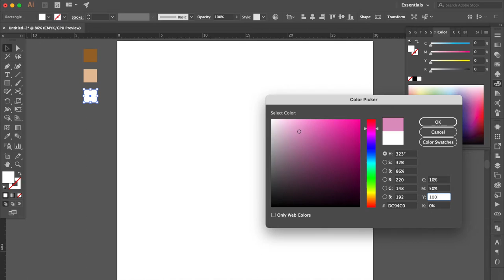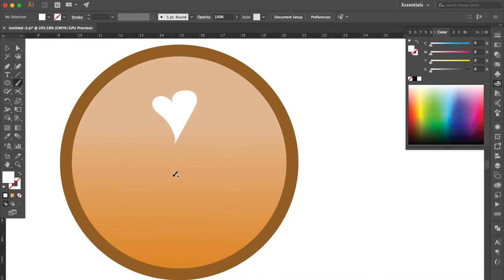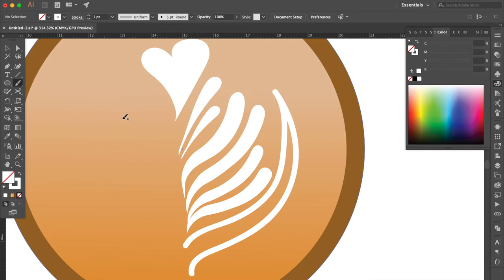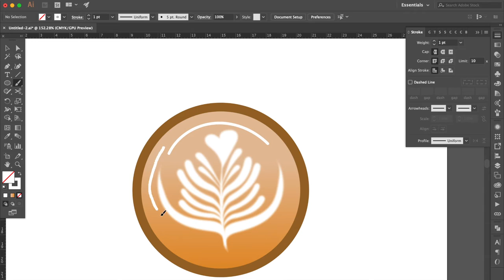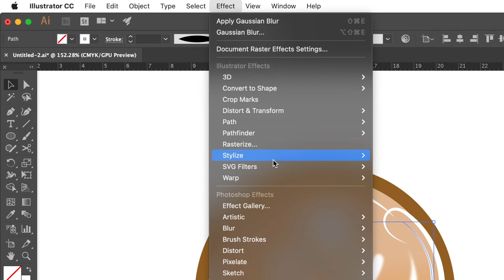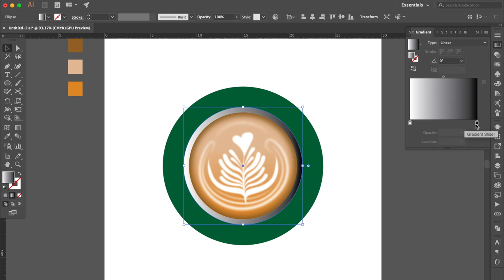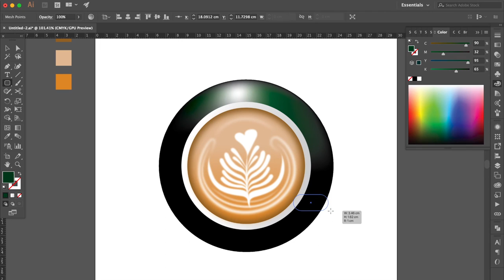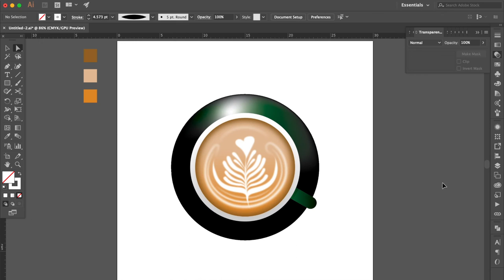Draw with me | How to create latte art | Adobe Illustrator | For Beginners 101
🖥 Check out my Adobe Illustrator tutorial of 👉🏻 How to create latte art 👈🏻
✏️ then leave a comment letting me know what you want to learn next!

🎵 Music Info👇🏻
from Rocket League Ball Brothers